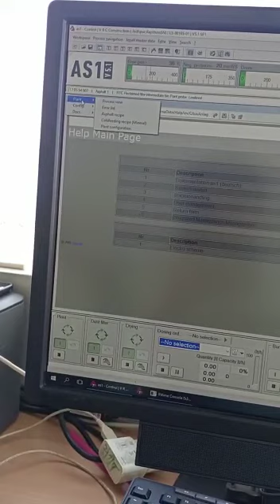pdf file electrical driage